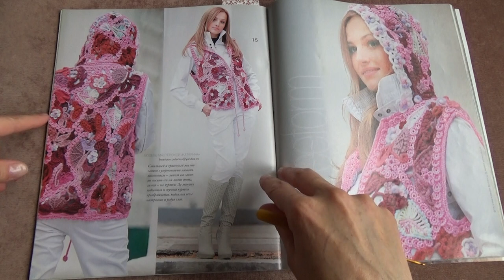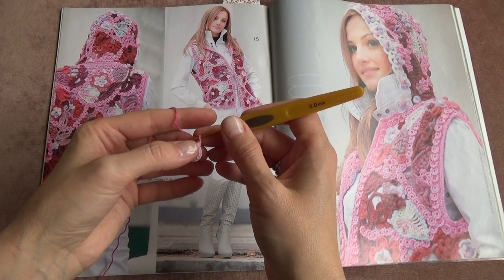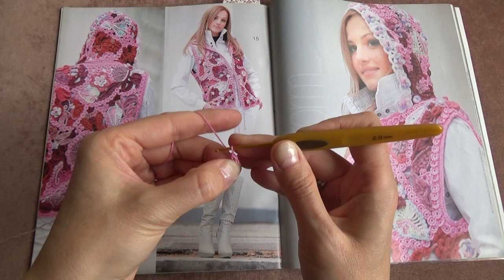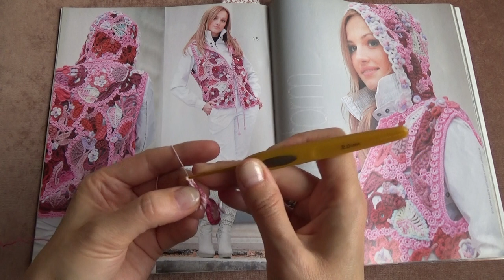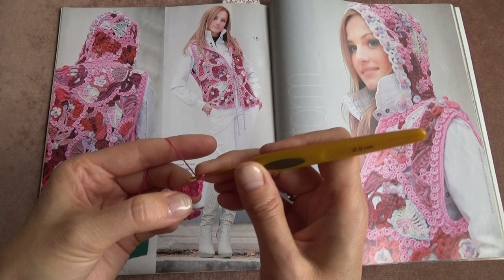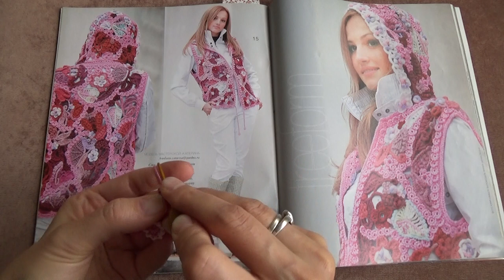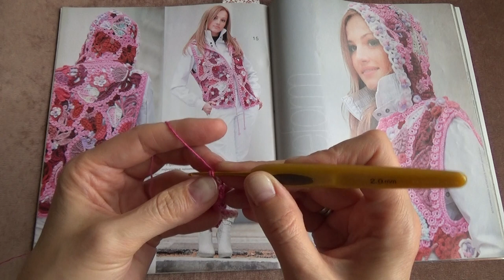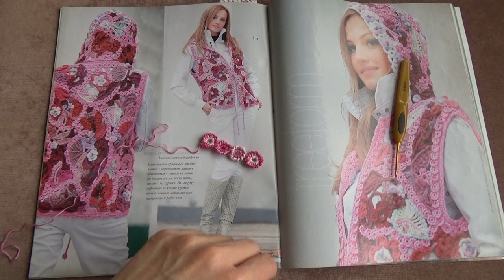Цветочная дорожка крючком. (безотрывное вязание)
В уроке показано как можно связать дорожку из кружочков. Которой можно обработать изделие. А так же использовать в вязании изделия ирландским кружевом.